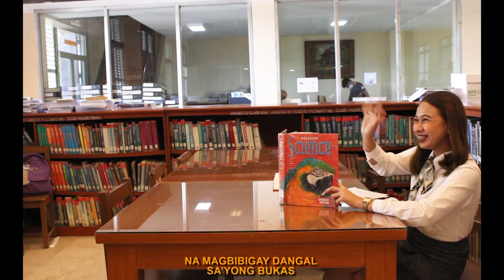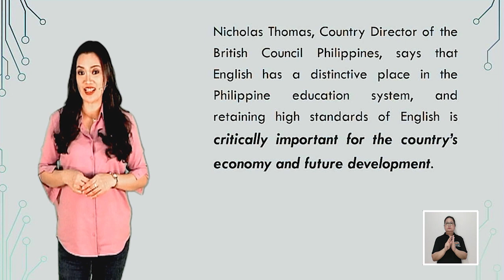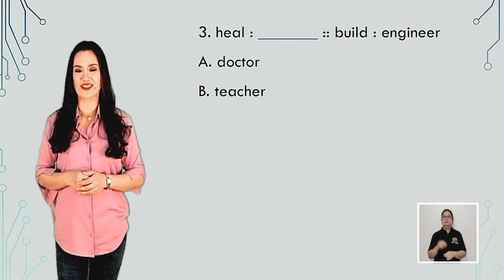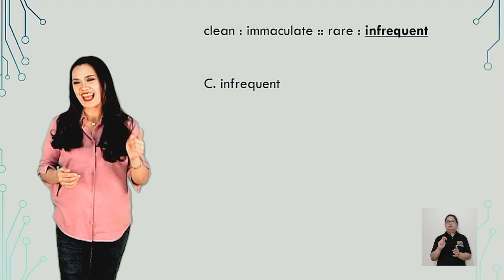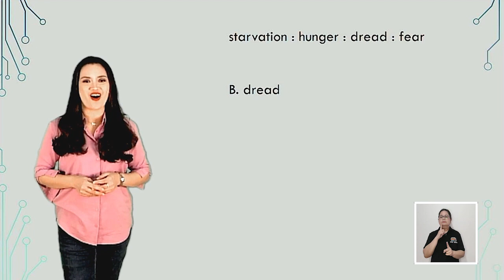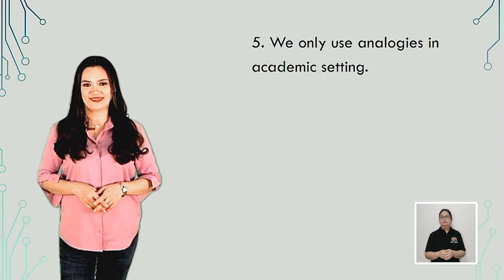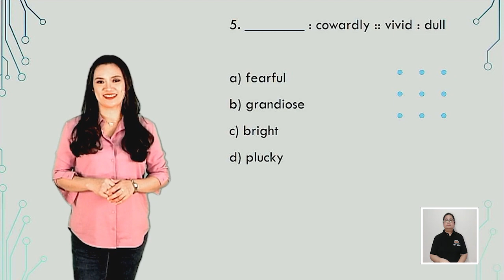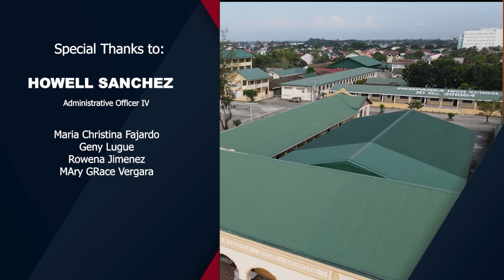FTTV Seaon 2: How Analogies Shape our Thoughts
Subject and Grade Level: English 7
Teacher Lecturer: AIDA V. DELA TORRE
Script Writer: JEDDALYN M. MUSNI